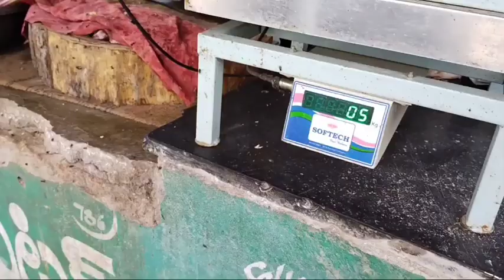వనభోజనాలకు పోతే ??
వనభోజనాలకు పోతే ll ఇస్మార్ట్ అనిల్ తెలుగు వ్లాగ్స్ ll